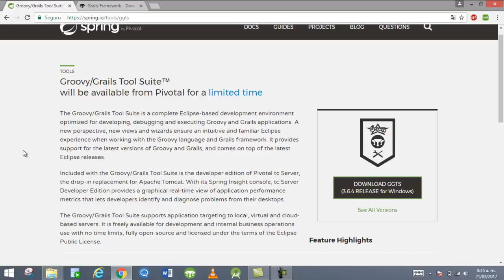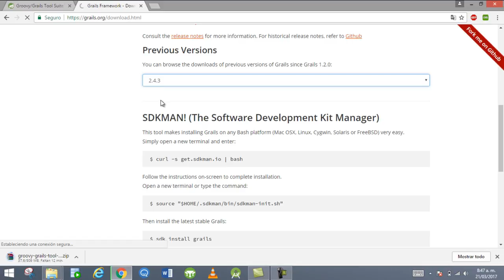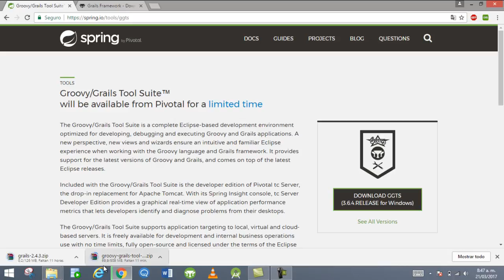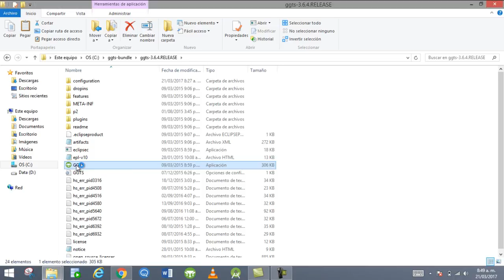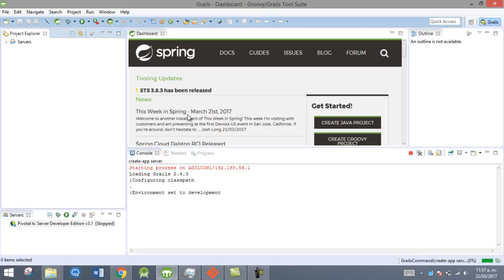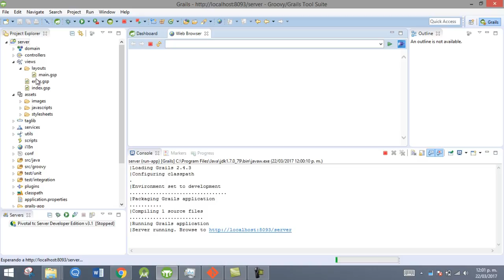Crear proyecto grails con ggts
Cómo crear un proyecto con el framework grails y el IDE ggts